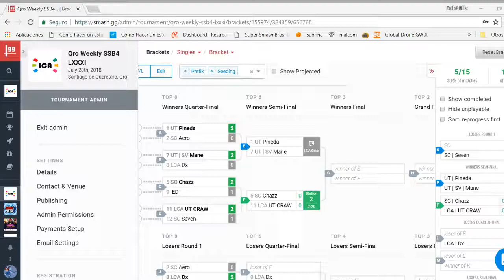Weekly 81 Singles - Mane vs Pine